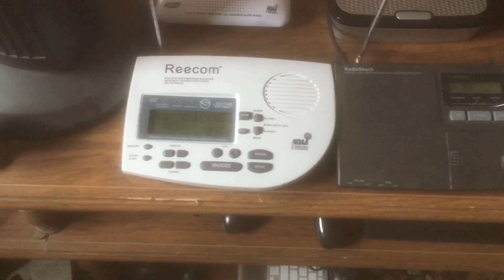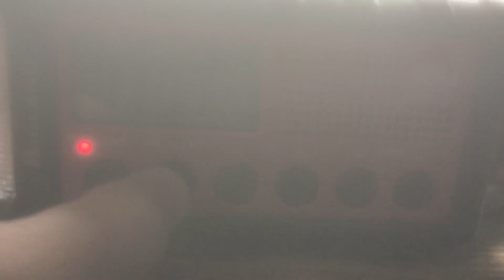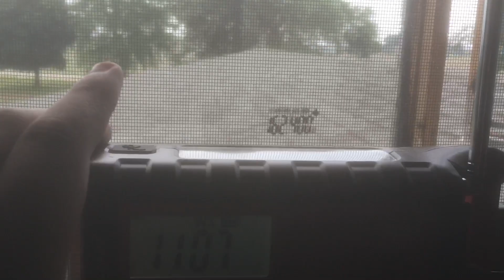Required Weekly Test (EAS #62) KZZ57 6/14/23